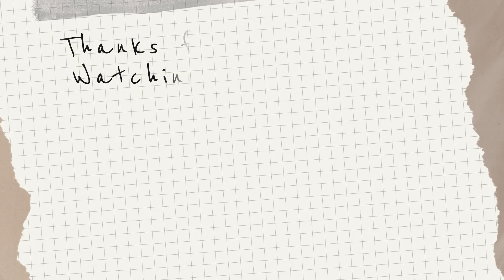ทำของแต่งบ้านวันฮาโลวีน แบบง่ายๆ สบายกระเป๋า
วันนี้มาทำของแต่งบ้านวันฮาโลวีนกันค่ะ วิธีทำง่ายๆ งบเบาๆ